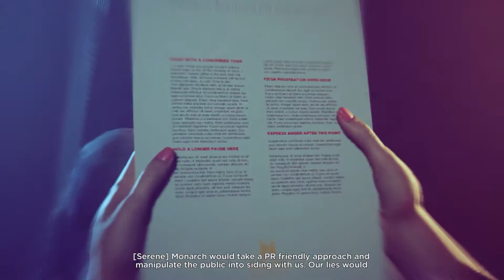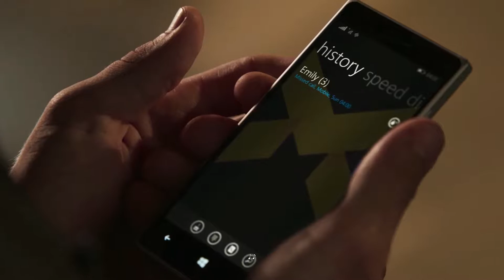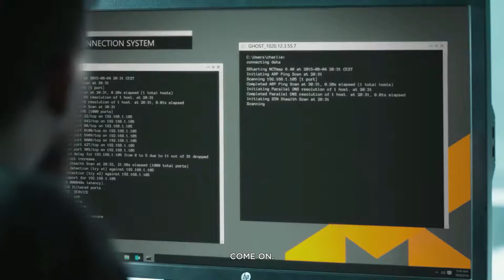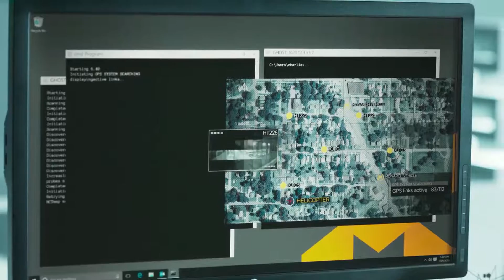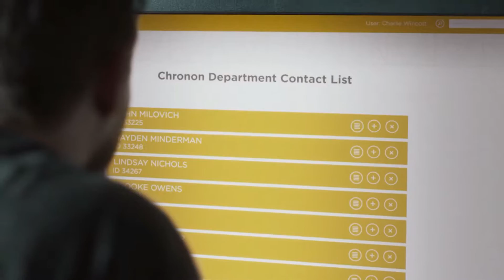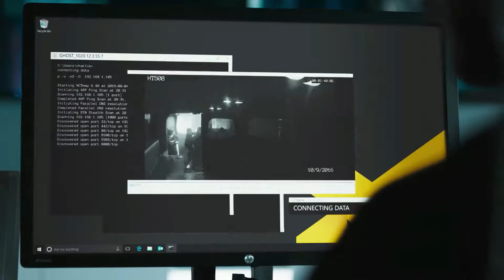QuantumBreak #4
Milego ogladania!